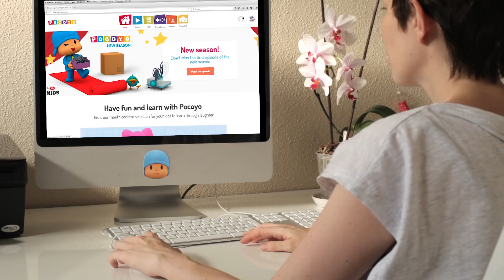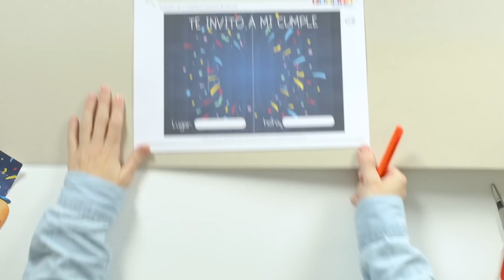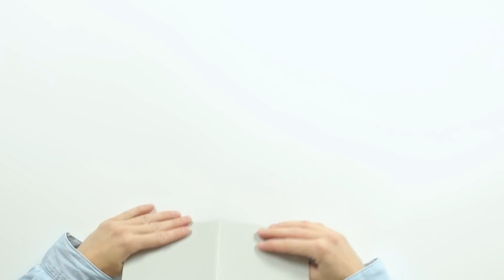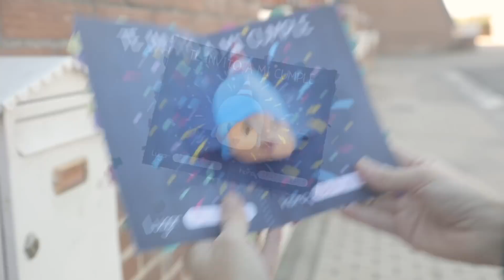Pocoyo Arts & Crafts: Invitación de cumpleaños de Pocoyó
Invitación de cumpleaños de Pocoyó para celebrar la fiesta más divertida con tus amigos 🎉